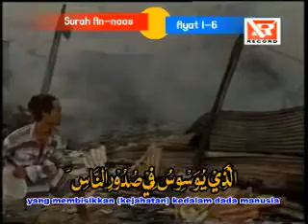Surah An Naas by H Muammar ZA ( Official Video )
Official Video by H Muammar ZA " Surah An Naas "

©PT Virgo Ramayana Music & Entertainment